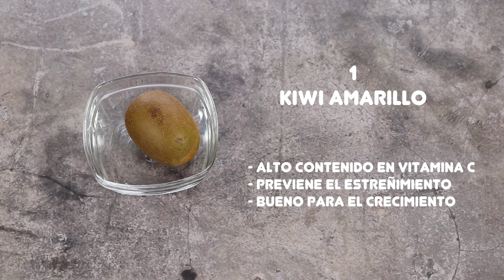TOSTADA DE QUESO FRESCO Y KIWI AMARILLO | La mejor tostada para el desayuno | Tostada saludable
Tostada de queso fresco y kiwi para el desayuno con una combinación de nutrientes que ayuda a estar saciados durante mucho más tiempo. Muchas veces nos dicen que tenemos que tomar un lácteo, un cereal y una fruta para hacer un desayuno saludable y esta tostada de queso fresco y kiwi cumple los tres requisitos.